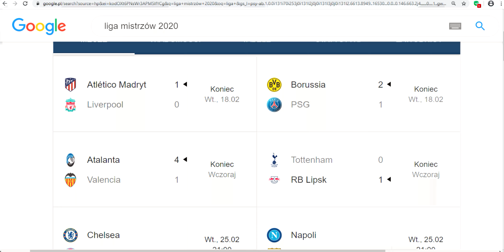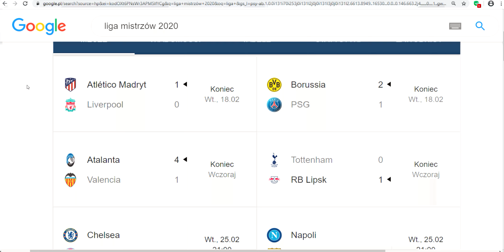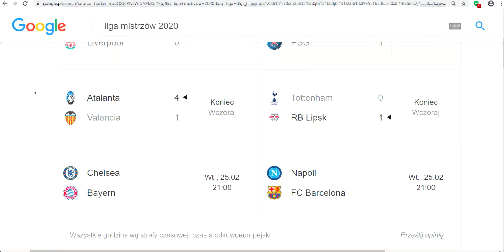Liga Mistrzów Atalanta gromi Valencie porażka Tottenhamu !